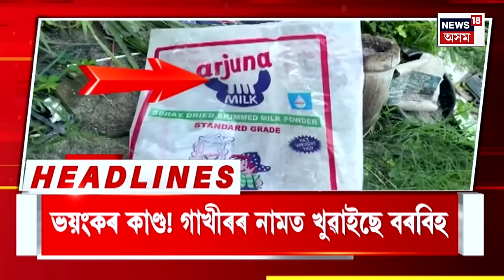SUPER PRIME 18 | GMCHত অখিল গগৈৰ স্বাস্থ্যৰ বুজ ল’লে মুখ্যমন্ত্ৰী Himanta Biswa Sarma য়ে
SUPER PRIME 18 | Ata Scam | ৰাজ্যৰ যোগান বিভাগত সংঘটিত হৈছে শ শ কোটি টকাৰ বিয়াগোম আটা কেলেংকাৰী।